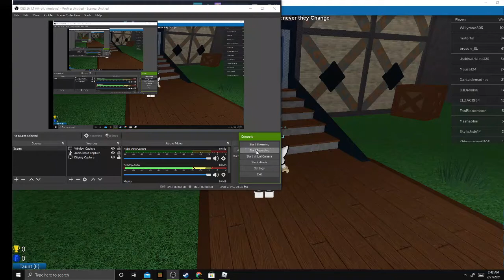i played flood escape